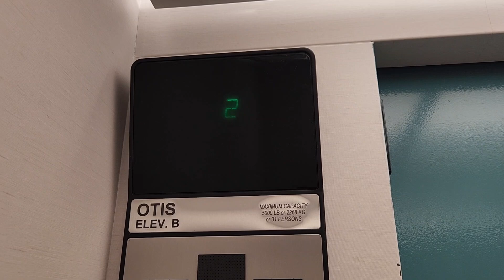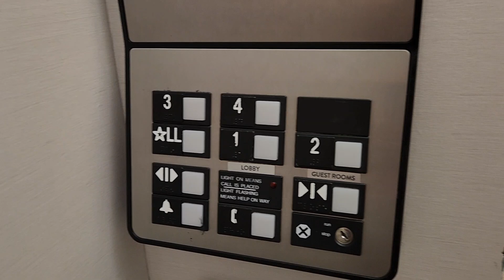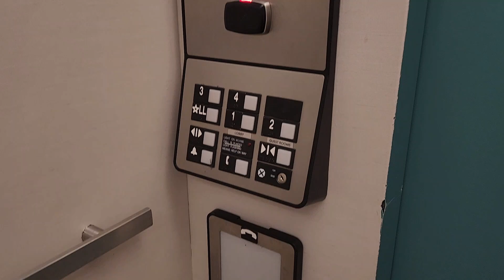The Other Otis at Margaritaville in Pigeon Forge, TN;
May 2024

We went back to the Lodge at Margaritaville Resort in Pigeon Forge and happened to see they had another elevator 🛗 😳

This one was way better! Sorry for the cuts...we made 3 shortish videos.

Otis Series 1

LL, 1-4 (4 is locked 🔒--employee office)